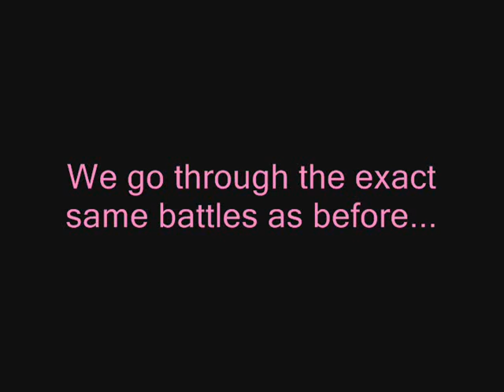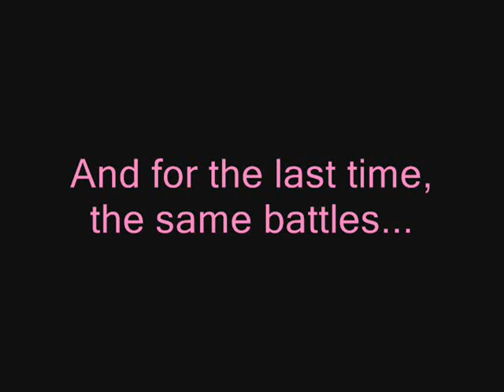Let's Play Pokemon Crystal! (Part 27)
After capturing the Red Gyarados, We learn that something awfully fishy is going on in Mahogany Town. So of course... We get out our magnifying glass, and investigate!